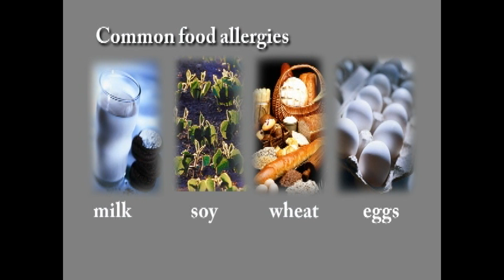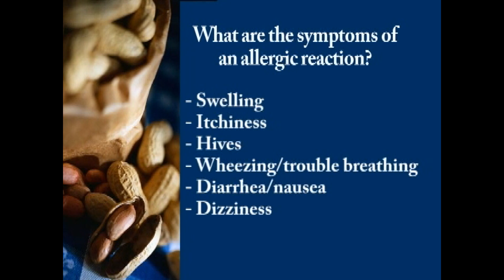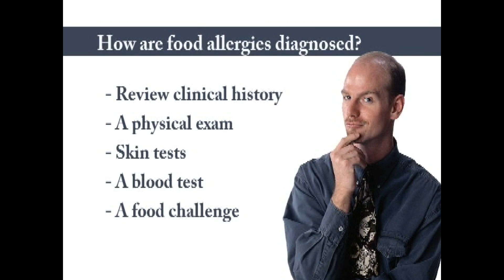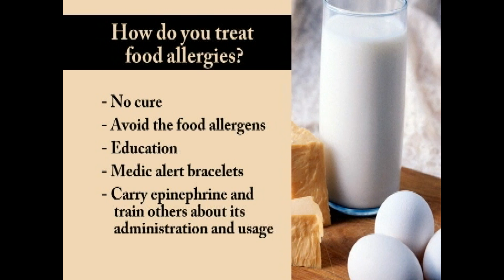Speaking of Health #59 - "Food Allergies"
In this month's episode of Speaking of Health, Kunal Shah, M.D., a Mayo Clinic Health System allergist, discusses food allergies and intolerance with host Jason Howland.